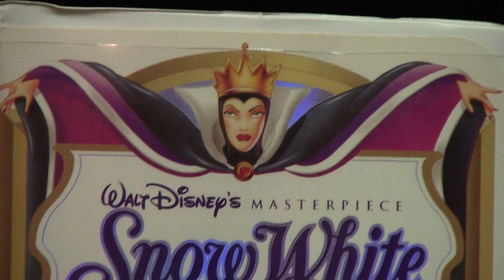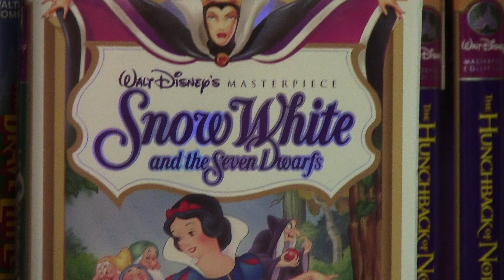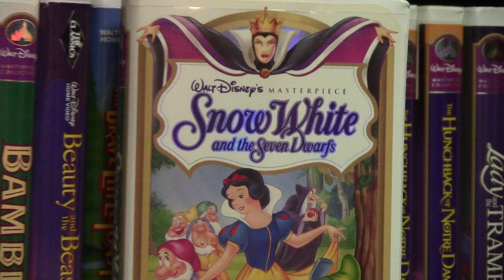disney snow white and the seven dwarfs mandela effect MAGIC mirror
everyone remebers MIRROR MIRROR on teh wall but it is now MAGIC MIRROR on the wal thanks nelson mandela effect our realitys have changed not for the good!

snow white and the 7 dwarfs is the best exaple of mandala effect that everyone acsepts as fact it was never MAGIC mirror before!

if you want more examples subscibe please